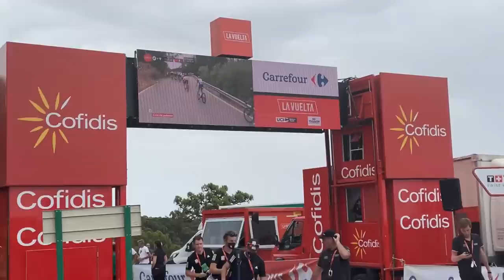Richard Carapaz GANA en la VUELTA ESPAÑA y estuve ahi… | VLOG #1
Llegamos a la vuelta españa 2022 y richard Carapaz se llevó la etapa 12! La locomotora del Carchi festejó con mi llegada y fue todo una locura. Tenes que ver este VLOG de la vuelta a españa 2022

Necesitas una bici o producto?